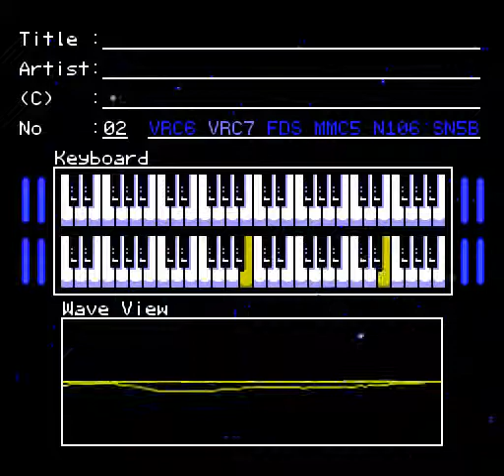Megaman III Nes Title Theme (Cover)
Megaman 3 nintendo entertainment system Title Theme Cover.